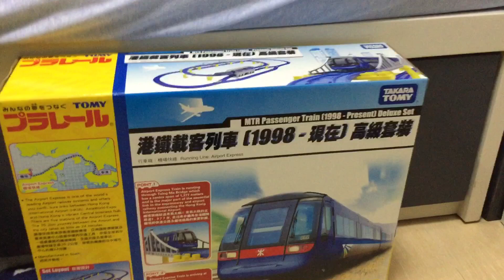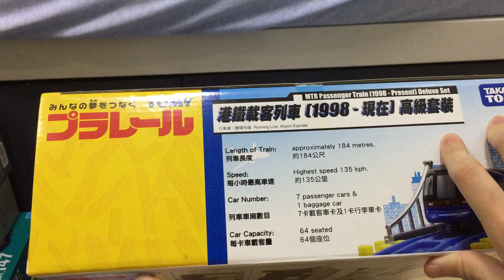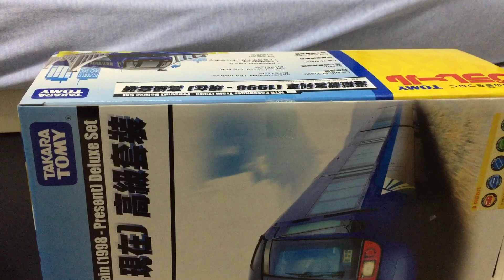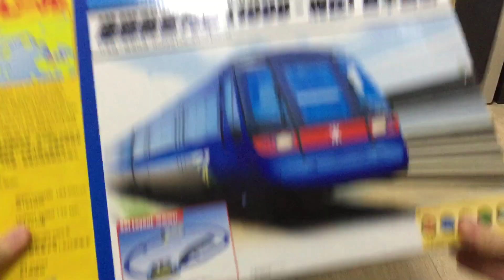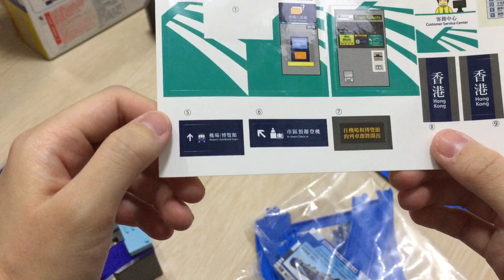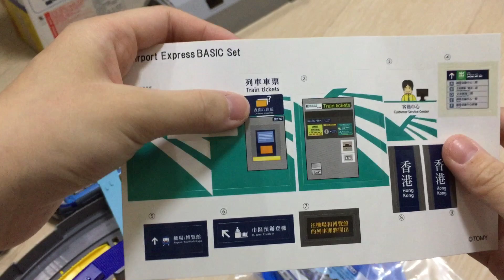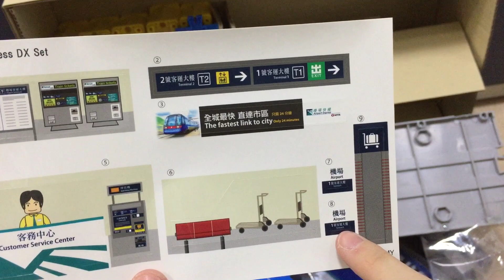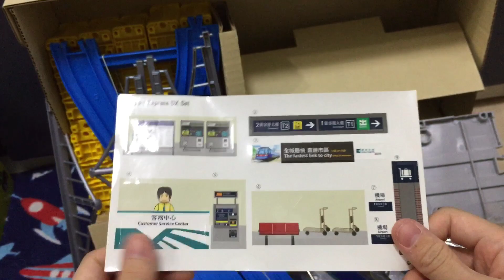PLARAILプラレール 機場快綫 港鐵載客列車 高級套裝 基本套裝 開箱 (A-train) PLARAIL Hong Kong train set unboxing video (車站指南以外)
機場快綫 港鐵載客列車 高級套裝 基本套裝 開箱!